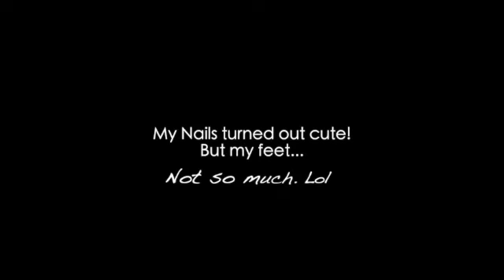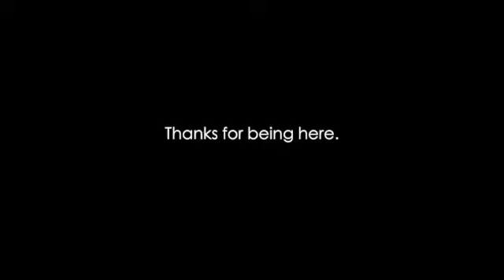VLOG BRUNCH IN THE CITY + QUICK GRWM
Hey guys! Back with another one! I hope all is well❤️ Thank you so much for being here!